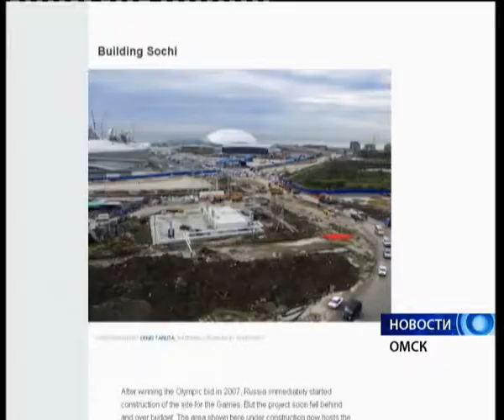Олимпиада V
antenna7.ru